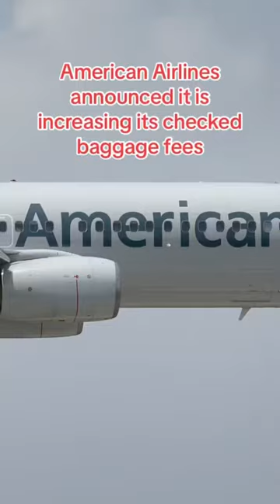American Airlines raising checked bag fees